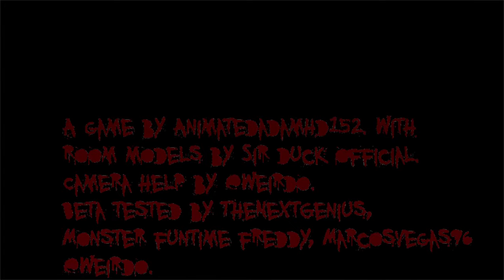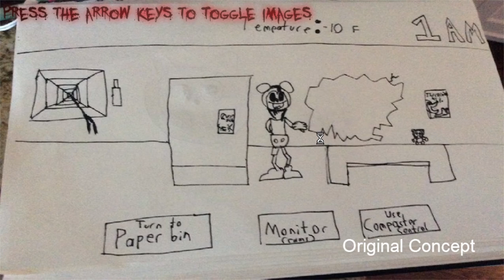noche 5 de sketches y los extras